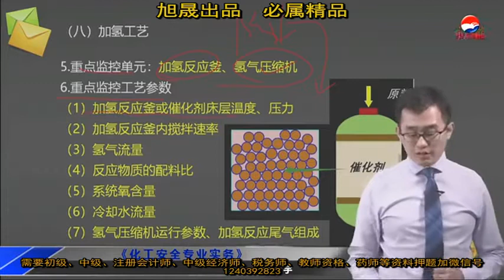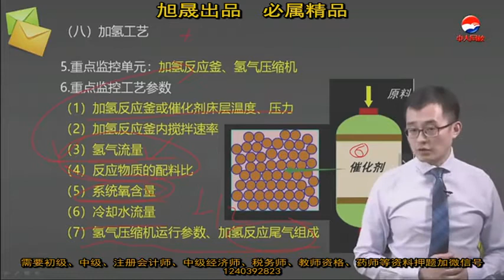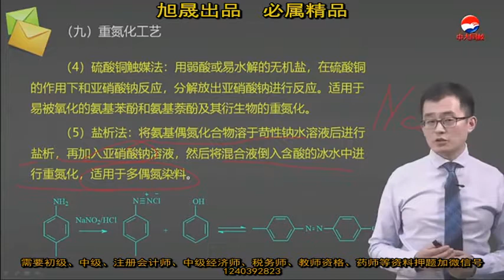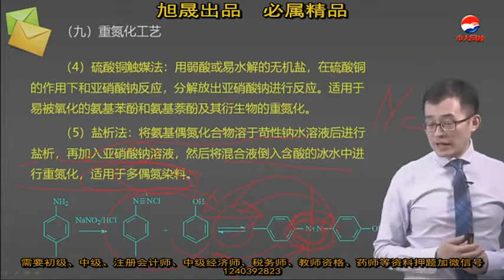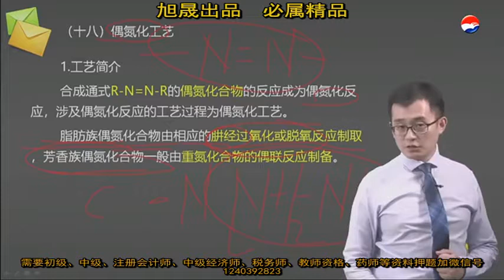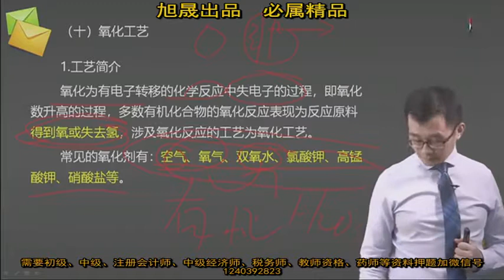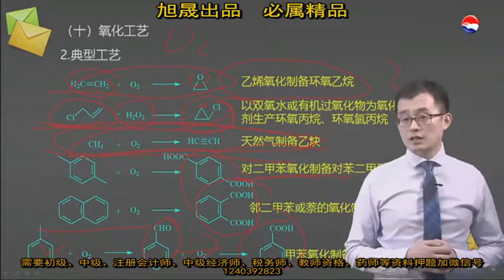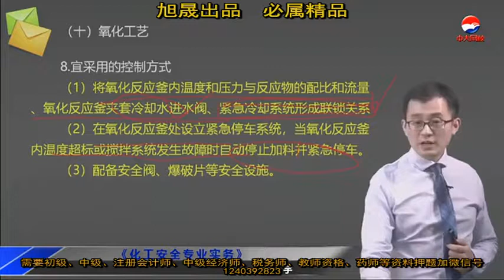10 第二章化工运行安全技术第一节危险化工工艺及安全技（3）